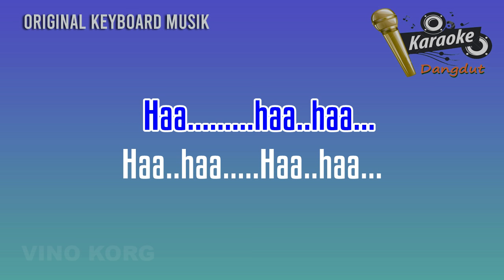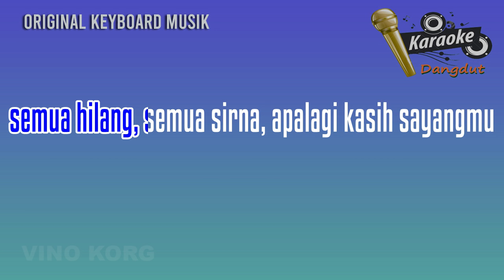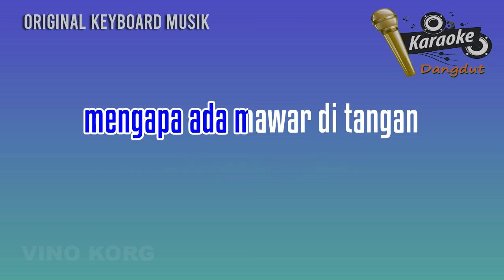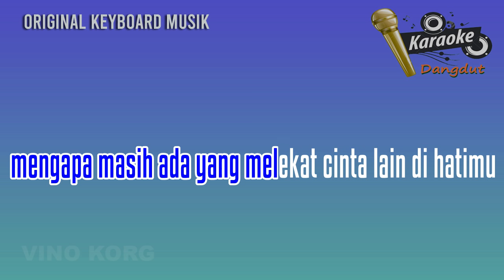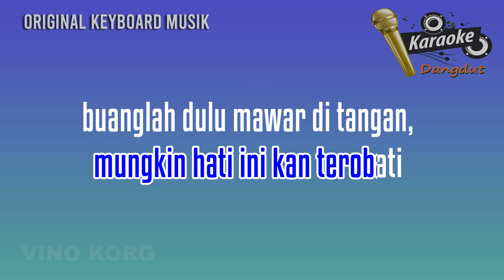Mawar di Tangan Melati di Pelukan - Dangdut Karaoke Tanpa Vokal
Mawar di tangan melati di pelukan
Karaoke dangdut tanpa vokal
dangdut koplo, dangdut panggung,dangdut terbaru
Enak sekali buat yang suka nyanyi dangdut
Lagu tren di panggung2 dangdut

Style korg pa50 : Vinokorg